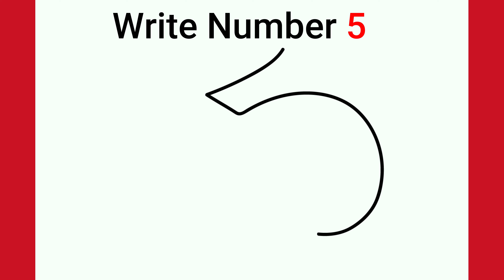How To Draw a Rabbit Easy Step By Step